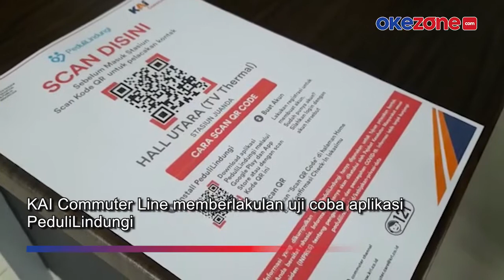Pengecekan Aplikasi PeduliLindungi di Stasiun Juanda, Banyak Calon Penumpang Kewalahan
KAI Commuter Line memberlakulan uji coba aplikasi PeduliLindungi.
Hari ini merupakan hari kedua uji coba yang diberlakukan di 11 stasiun.

Di Stasiun Juanda, calon penumpang melakukan scan barcode di lokasi sebelum masuk stasiun, Petugas juga terlihat berjaga di boarding ticket dan memeriksa calon penumpang, Calon penumpang ditanya STRP selain harus memiliki aplikasi PeduliLindungi.